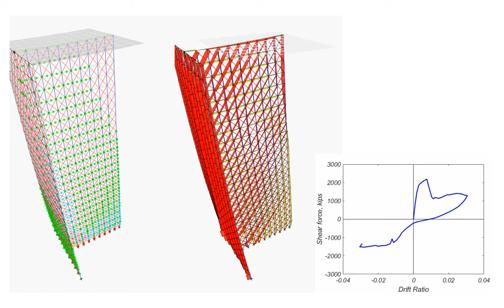Seismic Shear Failure Analysis of a RC T-wall using the simplified Beam-Truss-Model in ETABS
Content of Lecture 06 of the Online School of Earthquake Resilient Design